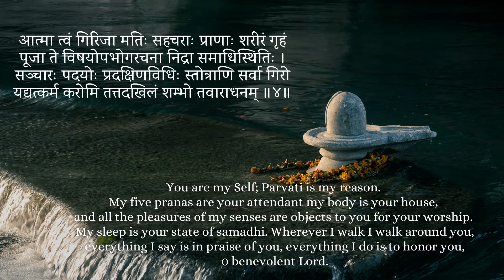Pisces Ascendant- Lucky Gemstones & Color, Favorable & unfavorable planets, Recommended Gods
Namaste!,
In this video we will discuss, Pisces Ascendant- Lucky Gemstones & Color, Favorable & unfavorable planets, Recommended Gods  @GISTTClips   @njshivoham

OUR OTHER PODCAST LINKS:

Episode - HEALING POWER OF MANTRAS WITH MANISH VYAS: A journey of sharing Indian Sacred music around the world

Episode - Body Tattoo की ज्योतिषी व्याख्या - भगवान के टैटू बनाते वक़्त सावधानियाँ Ft: Astro Aakriti Nanda

Episode - Daily health cures with HOLISTIC HEALTH GURU Featuring Dr. Bharat Bhushan Sharma & Dr. Sushma Sharma